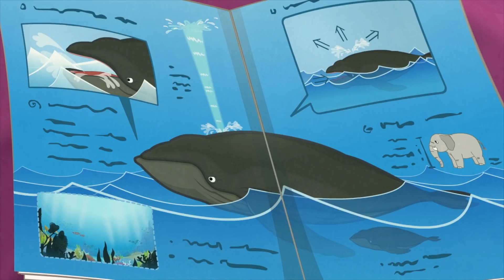Юху и его друзья – Поймай зеленое семечко - сезон 1 серия 9 – обучающий мультфильм для детей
Юху_и_его_ друзья в поисках семян оказались летели на листиках через синее море и повстречали в пути стаю пеликанов. Руди посмеялся над одним из них с очень маленьким клювом, и назвал его уродцем. И когда Юху_и_его_друзья нашли зеленое семечко обиженный пеликан выкинул его в море.
Отважный Юху и четверо его друзей — милые пушистые зверьки, на долю которых выпало опасное испытание. Страна Ютопия  в которой они живут, находится в опасности из-за быстрого ухудшения состояния окружающей среды. Спасти ее могут только волшебные семена Дерева Жизни, которые спрятаны в разных странах мира.
Бесстрашные друзья отправляются в путешествие полное опасностей, чтобы отыскать волшебные семена. Их ждет множество приключений и знакомство с новыми друзьями. Мультсериал научит детей защищать окружающую среду, быть дружелюбными, честными и мужественными и жить в гармонии с природой.